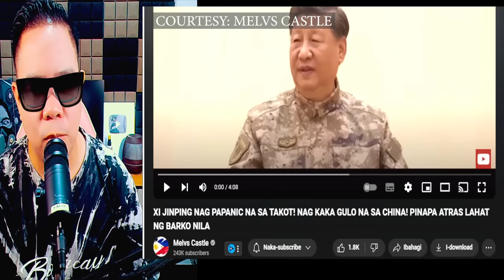XI JINPING KABAD0 SA TAK0T! NAGKAGUL0 SA CHINA! PINA AATRAS LAHAT NG BARK0 NILA REACTION AND COMMENT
IAMDAVID